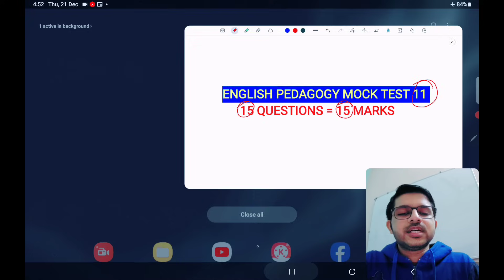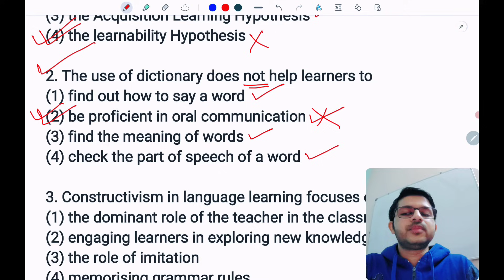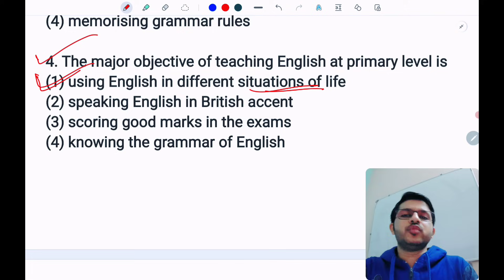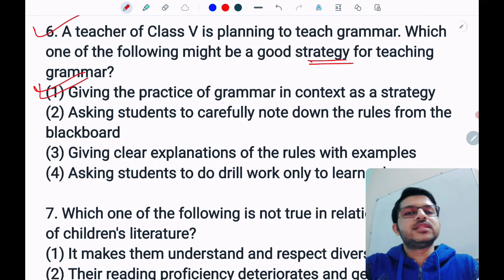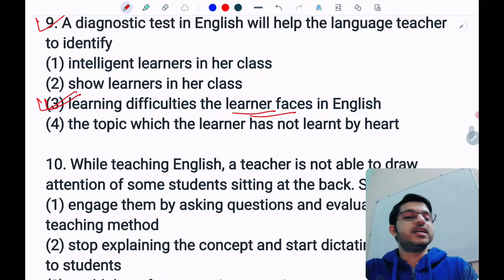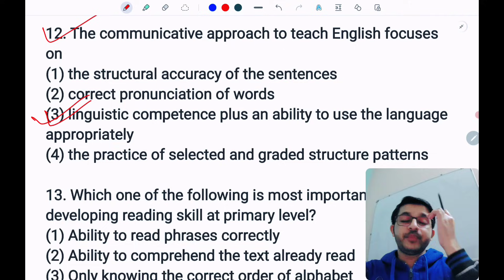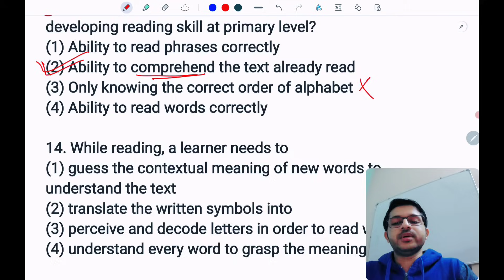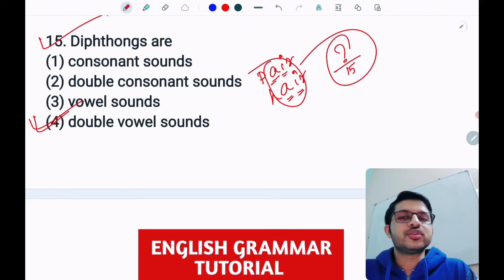English Pedagogy Mock Test 11 | Primary Tet 2023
English Pedagogy Mock Test 11

Primary Tet 2023 | WB Tet 2023 | Primary Tet English Class | primary tet latest news

■English Grammar for Primary Tet classes